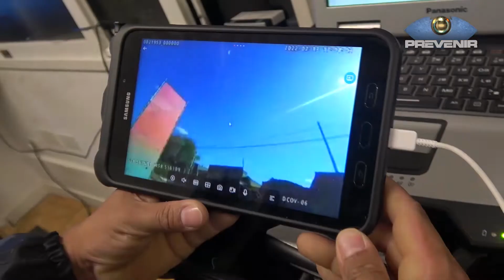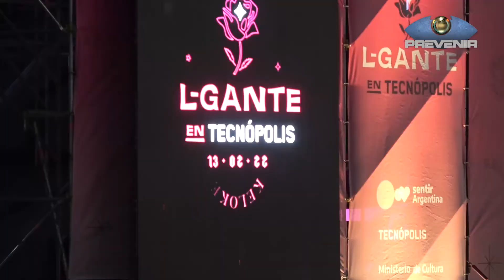PREVENIR │ SERVICIO DE SEGURIDAD Y PREVENCIÓN EN TECNOPOLIS